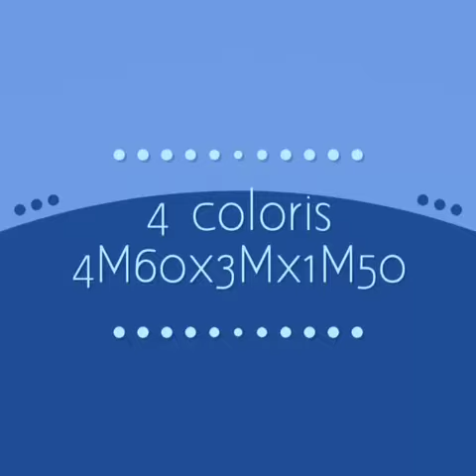屳 France piscine coque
France piscine coque
Les points + de ce concept de piscines coque polyester